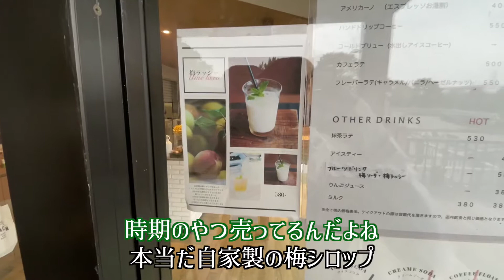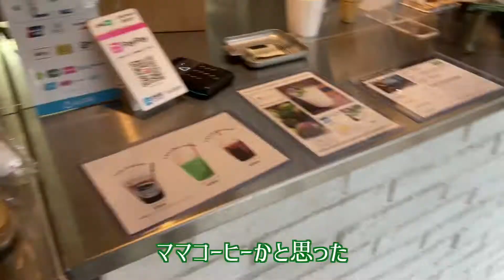【埼玉県久喜市で過ごす休日】母とランニングして鯉と亀にエサやり【梅ラッシー】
小さい頃から家族でよく行っていた公園。

初めて補助なしの自転車乗れるようになったのもこの公園です。

鈴木まりやオフィシャルブログ　『やんぬさん。』Powerd by Ameba

〒107-0062
東京都港区南青山5-4-27
Barbizon104 6F
フレイヴエンターテインメント内
鈴木まりや　宛